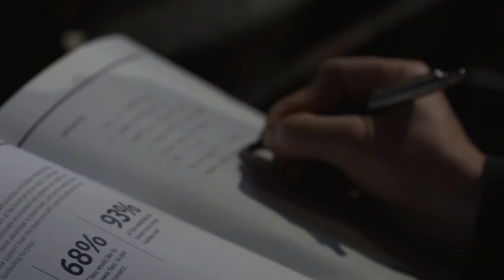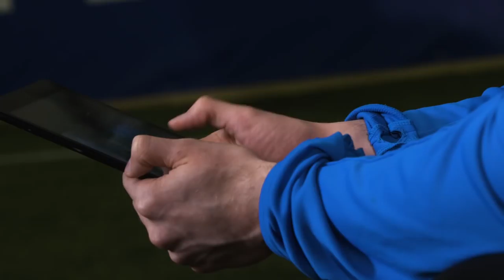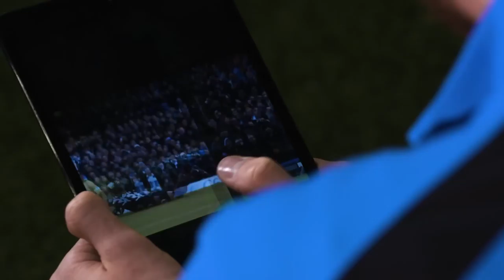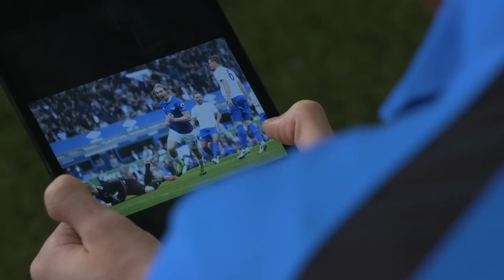THE EVERTON SHOW: SEASON 3, EPISODE 32 - STEVEN PIENAAR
New International Ambassador Steven Pienaar talks returning to the Club, Merseyside derby memories and rooming with Zlatan Ibrahimovic.